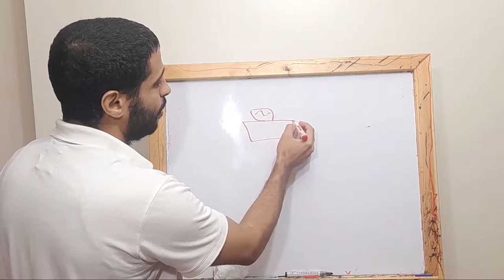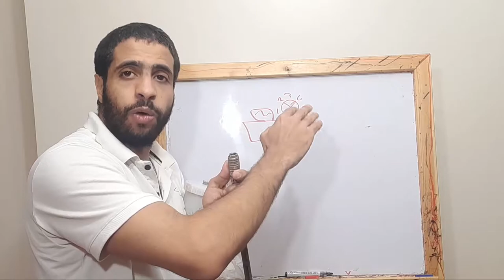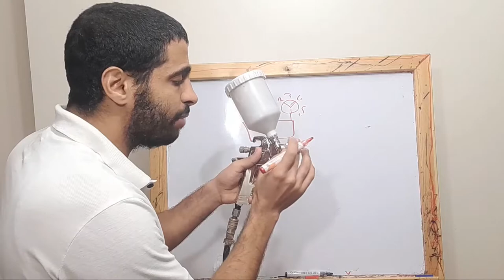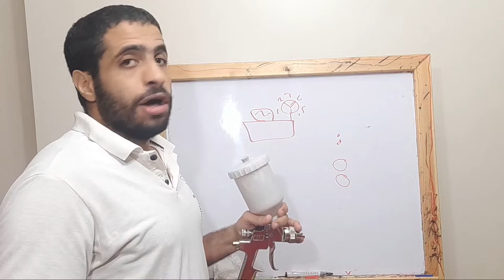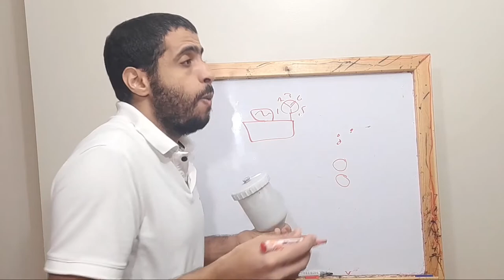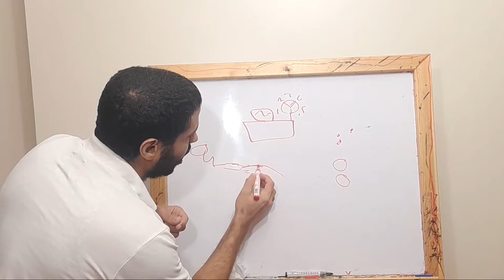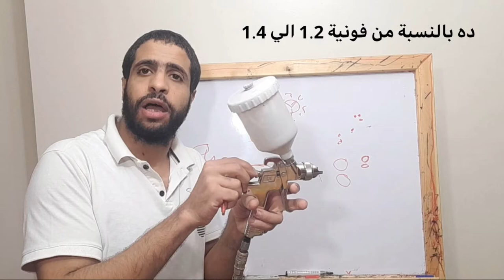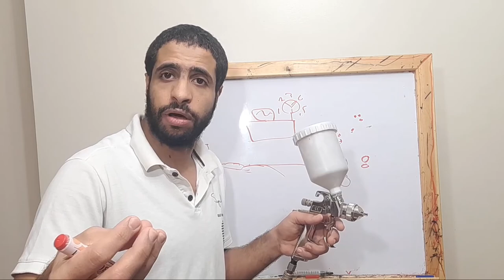يعني ايه مسدس/فرد دهان HVLP spry gun/شرح مسدس HVLP/مسدس فرد طلاء /سيارات/اخشاب/حوائط / دهان السيارات